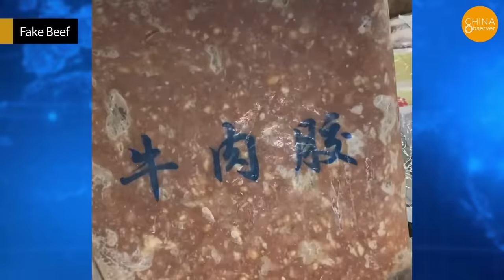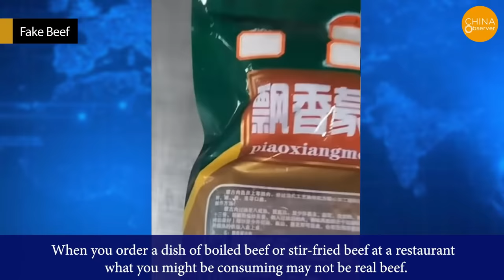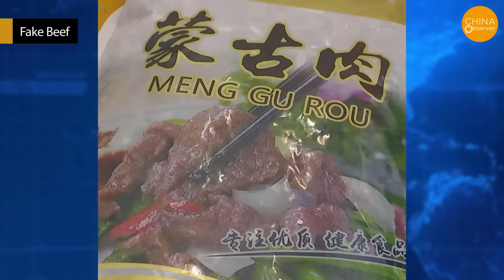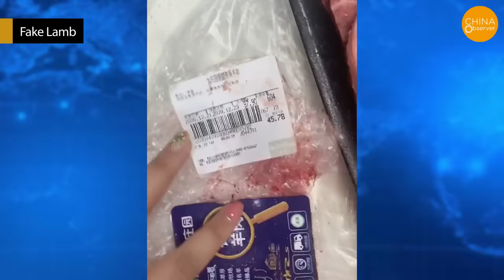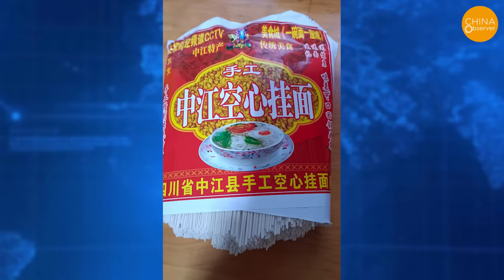Scary Counterfeit Foods In China: Fake Beef and Lamb Chops,Rice Made from Plastic,Aluminum Dumplings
This is actual footage of fake beef’s production process in the factory. Would you eat such meat?
Would You Eat These Inflamable Noodles?